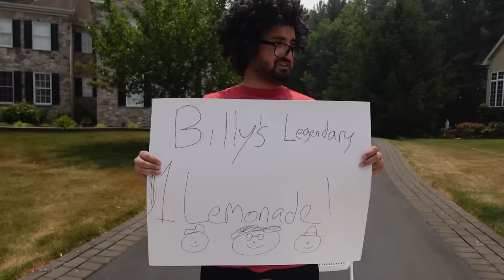ToneFrance & Friends: Lemonade Stand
Billy needs a new gaming system. How will he ever afford it? A lemonade stand perhaps?? Too bad no one visits his neighborhood

Kevin
Billy
Main Character
Grandma
Ned
Evan